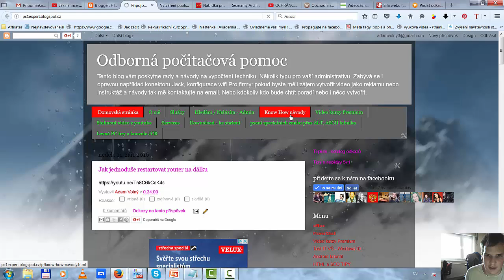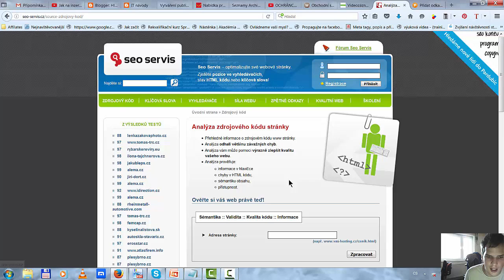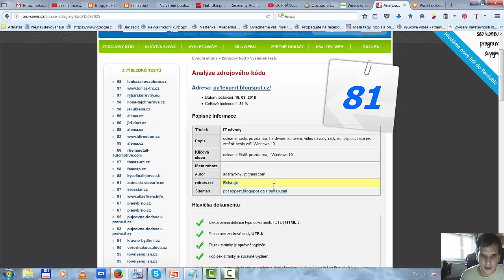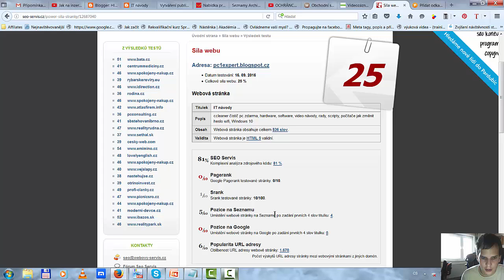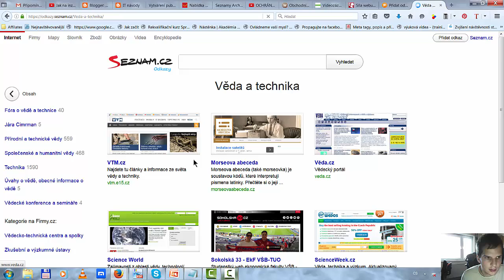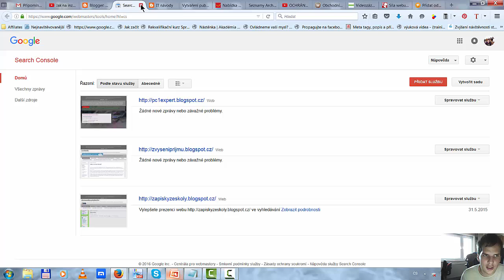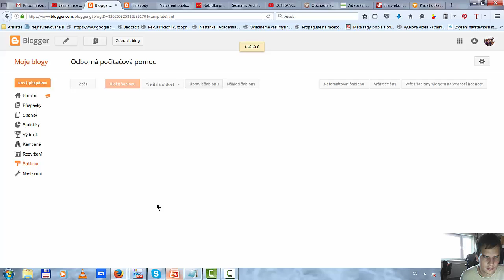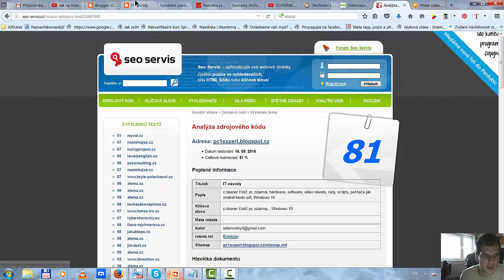Jak analyzovat web v oblasti SEo + bonus pro blogspot